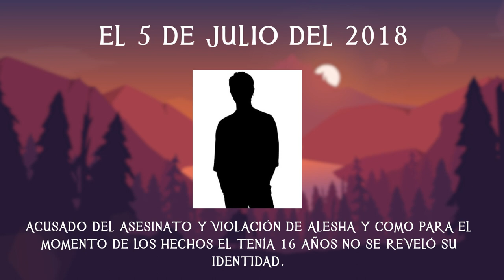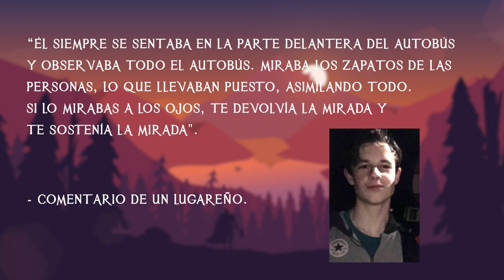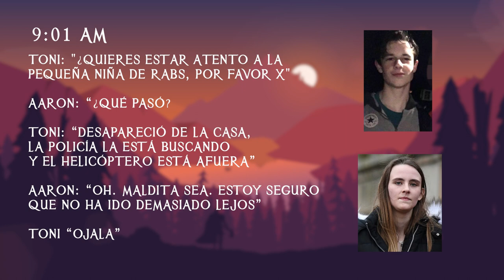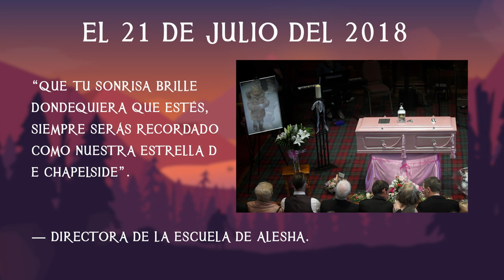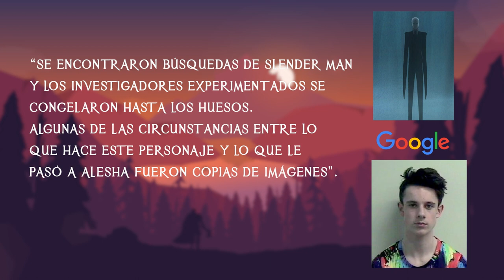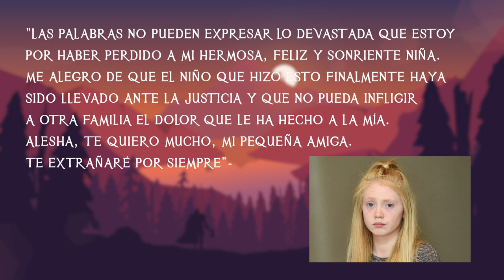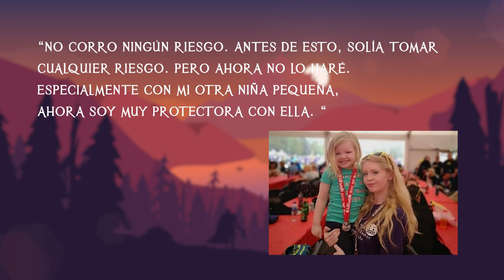El Trágico Caso de Alesha MacPhail - TOPCICLOPEDIA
¿Qué puede llevar a un adolescente a cometer un horrible crimen?